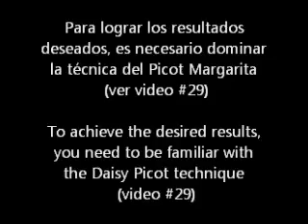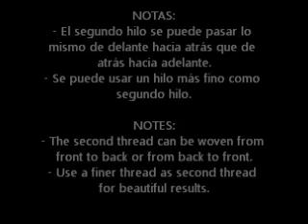Frivolite-tatting lesson 102 - Picots enrollados - rolled picots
Como ejecutar la técnica del picot enrollado en frivolité. Sottotitoli en italiano (CC)
How to make rolled picots in tatting.